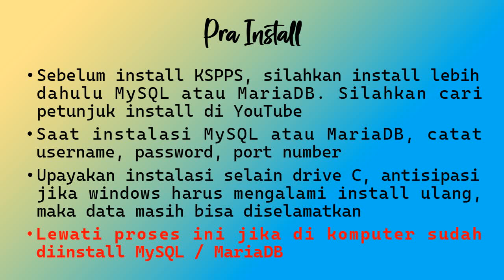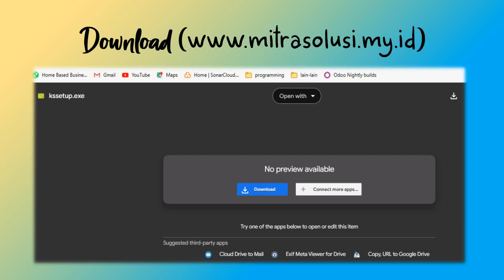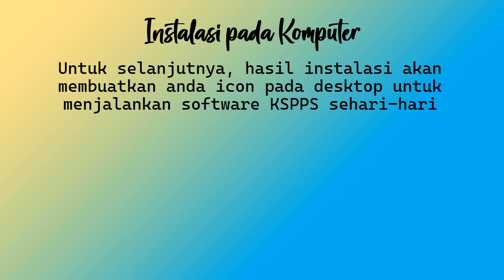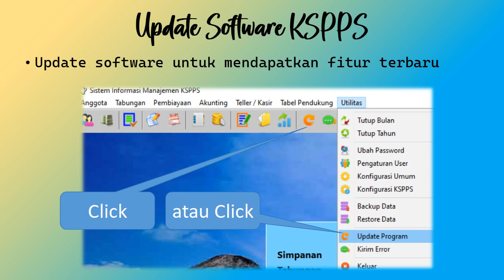Instalasi software KSPPS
Video Tutorial penggunaan software RisePos dan product lain dari Mitra Solusi Optima
Mitra Solusi Optima adalah software Developer mulai dari desktop based, web dan mobile